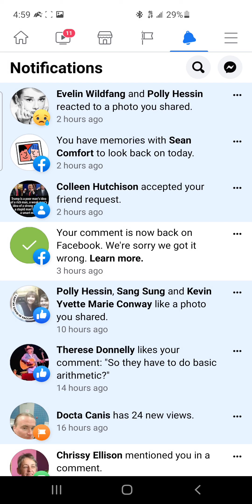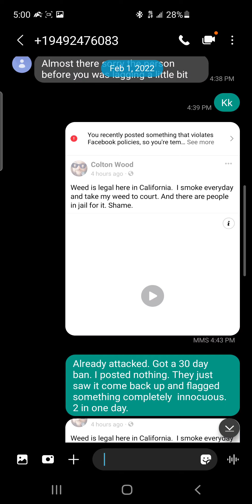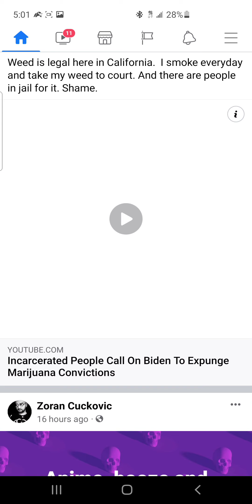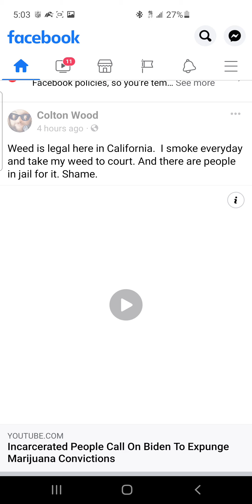Desperate plea for witnesses. Come forward while there is still time!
Do the right thing. Call into the police and tell them about the stalking harassment and bullying you are witnessing before it's too late or this will weigh on your conscience.